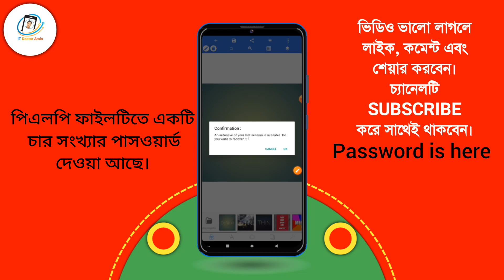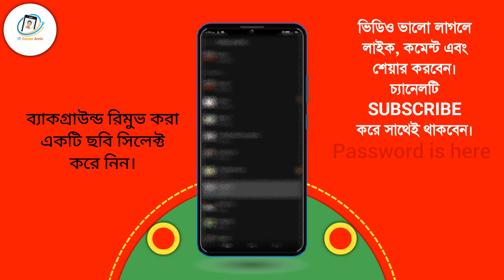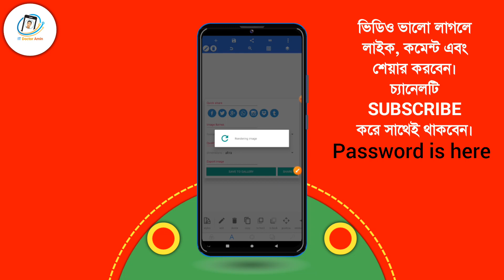বিএনপির অবরোধের পোস্টার ডিজাইন || সর্বাত্মক অবরোধ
⚠️The File Is Protected By a Password. Please Check The Password in This Video, Will Appear Any Time On Your Screen. The Password Is 4 Digit Number/Letters. So, Collect The Password.⚠️

1. Watch This Video On The YouTube App.

2. The Password Will Appear In The Video.

3. Follow The Entire Video Don't Skip.

Others Video:-

বিএনপির হরতালের পোস্টার ডিজাইন
হরতালৃ
নয়াপল্টন
বিএনপি
বিএনপির মহাসমাবেশ পোস্টার ডিজাইন
বাংলাদেশ জাতীয়তাবাদী দল
বিএনপির মহাসমাবেশ পোস্টার
২৭জুলাই
মহা সমাবেশ পোস্টার ডিজাইন PixelLab
মহাসমাবেশ পোস্টার ডিজাইন Free Plp
ঢাকায় বিএনপির মহাসমাবেশ পোস্টার ডিজাইন
bnp Somabesh poster plp
bnp poster design plp
bnp poster plp
free plp
free plp file
pixellab plp
plp
plp download website
নির্বাচনের পোস্টার ডিজাইন
বিএনপির পোস্টার ডিজাইন
বিএনপির বিক্ষোভ সমাবেশ পোস্টার ডিজাইন
বিএনপির বিভাগীয় সমাবেশ পোস্টার ডিজাইন
বিএনপির সমাবেশ পোস্টার ডিজাইন
বিএনপির সমাবেশ পোস্টার ডিজাইন মোবাইল দিয়ে
মোবাইল দিয়ে পোস্টার ডিজাইন
রাজনৈতিক পোস্টার ডিজাইন

📌@ITDoctorAmin  অফিসিয়াল ইউটিউব চ্যানেলে  আপনাকে স্বাগতম।

🧑 আমার নাম মোঃ আল আমিন ইসলাম

⊙ টেক ভিডিও
⊙ ইউটিউব টিপস
⊙ ভিডিও এডিটিং
⊙ গ্রাফিক ডিজাইন
⊙ ফন্ট রিভিউ এবং আপডেট
⊙ অ্যাপ রিভিউ

✂️ Edittor:- Me
🎤 Voice:- Me
Edtting App:- InShot
Thambnail:- Pixellab

©️ IT Doctor Amin